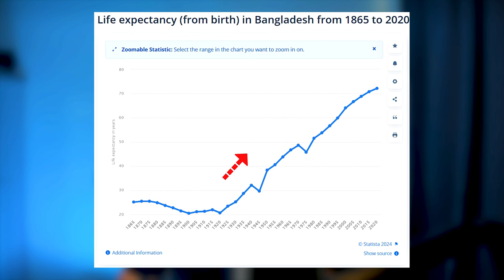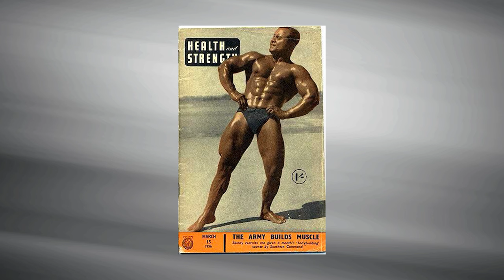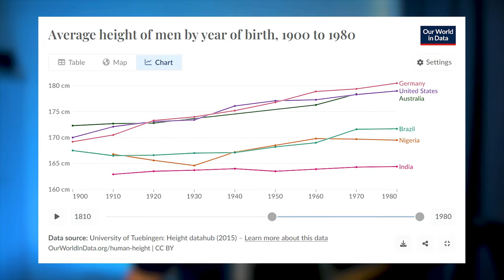Meet the WORLD'S OLDEST Bodybuilder at 104 Years Old!